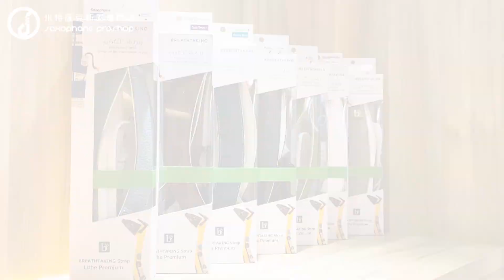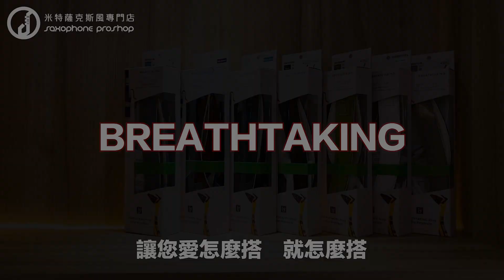【 BREATHTAKING Strap 每日吊帶穿搭 】多色選擇，讓您愛怎麼搭、就怎麼搭｜米特薩克斯風專門店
今天你想選哪個顏色呢？

BREATHTAKING的多色設計，讓喜好穿搭的您吹薩克斯風時，也能超吸睛！
採用小羊皮製作，獨家專利設計，不僅穿戴方便、更能分擔您樂器的重量！

還在等什麼？現在就趕快去選購一條吧！

🌟貼心小提醒：BREATHTAKING有S/M/L三種尺寸，
                             購買時別忘了要先試背看看才能找到適合自己的吊帶喔！

【 米特薩克斯風專門店 】

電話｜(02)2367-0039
地址｜台北市羅斯福路三段210巷8弄9號(近台電大樓站１號出口)
營業時間｜平日14:30 - 21:00
                    週末09:30 - 21:00
                    週三固定18:00後營業